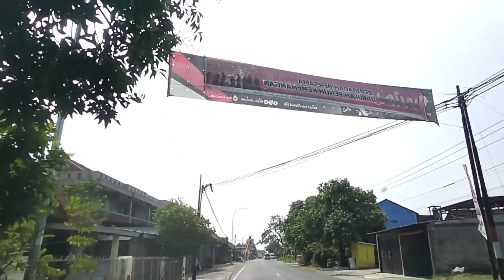RING ROAD SELATAN - YOGYAKARTA KE JOGONALAN, KLATEN - JAWA TENGAH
Video kali ini adalah video perjalanan dari Ring Road Selatan - Yogyakarta menuju ke Jogonalan, Klaten - Jawa Tengah
Untuk melihat lebih lengkap jalur mana saja yang kami lewati kali ini  tonton video full nya ya, terima kasih